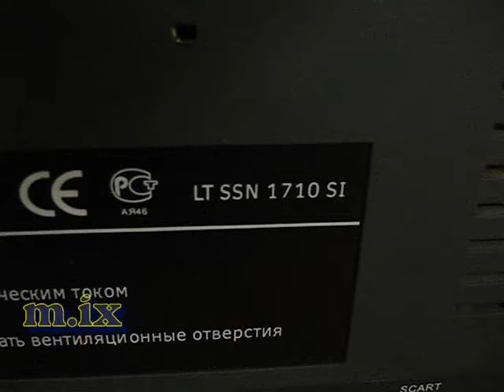BORK LT SSN 1710 SI Ремонт телевизоров BORK TV